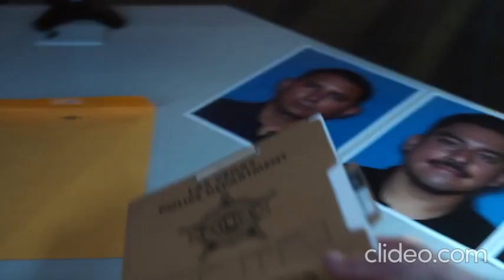CSI Vegas: Mal de Debarquement scene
Scene from CSI Vegas 1x3
please ignore the watermark at the bottom